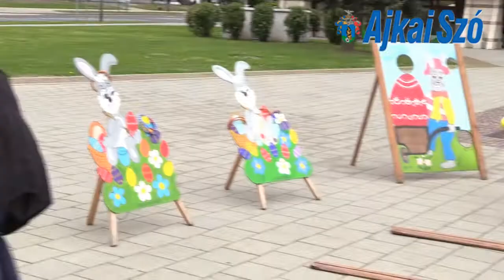Becze Zoltán riport